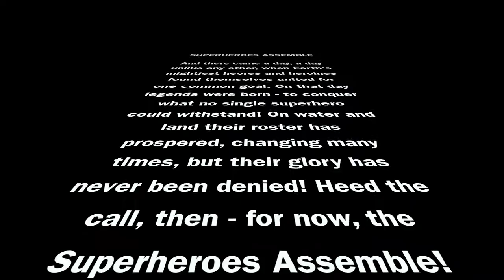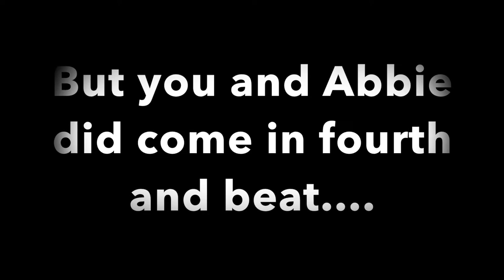Superheroes Assemble at Dorney Lake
Welcome to the Superhero Tri 2017

A family friendly mass participation event designed for everyone and organised by Sophia Warner, celebrities and the everyday superhero combined forces to swim, cycle and run/push their way to the finish line.

We caught up with celebrity superheroes Gordon Reid and Chris Moon alongside one of their respective sidekicks Abbie Breakwell and Megan Bradley.

Both Abbie and Megan are up and coming junior British tennis talents and not only competed in the celebrity event but also completed in their own individual triathlons earlier in the day.

Same time next year?

Definitely - every good superhero movie needs a sequel!

Gemma-Louise Stevenson reports.